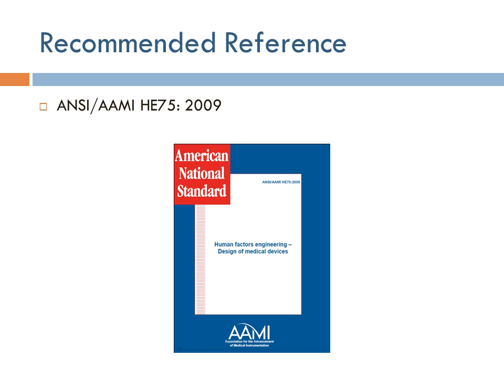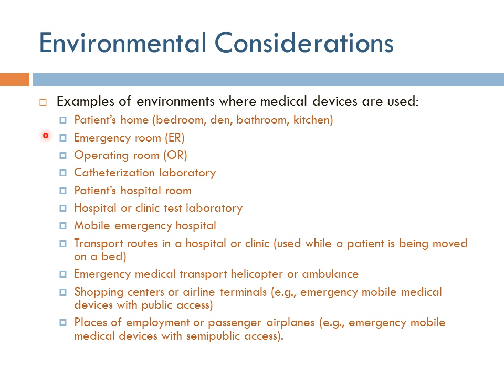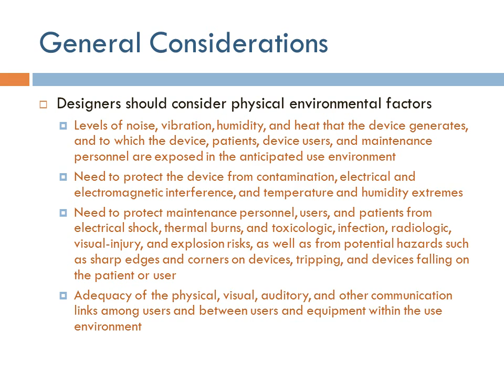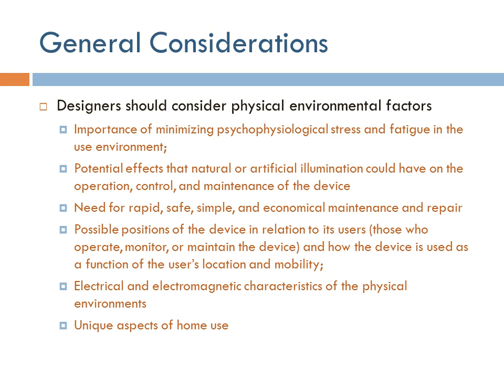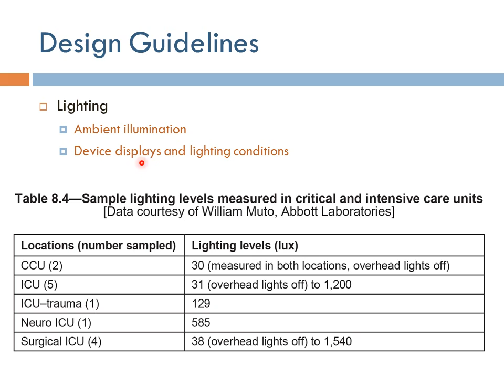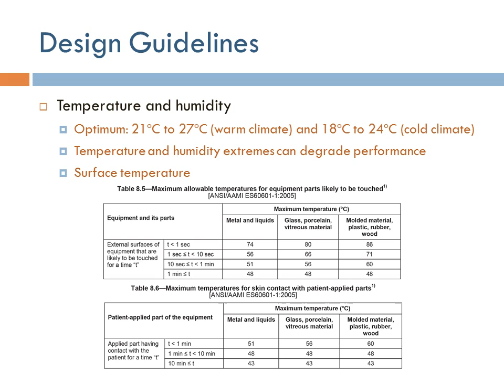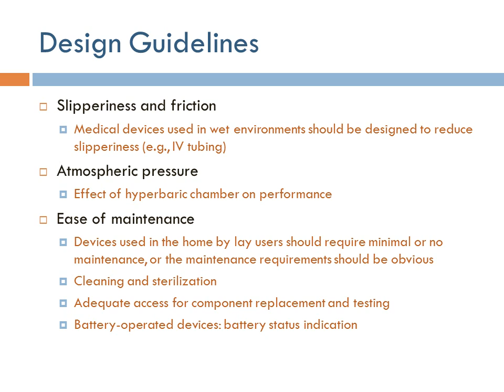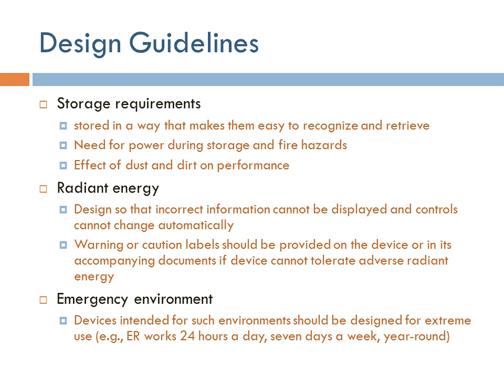Human Factors Engineering ch8: Environmental Considerations (Arabic Narration)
مجموعة محاضرات عن موضوع هندسة العوامل البشرية لطلاب الهندسة الحيوية الطبية. الشرح باللغة العربية مع الانجليزية كما تدرس في جامعة القاهرة.

A lecture series on Human Factors Engineering for Biomedical Engineering students with narration in Arabic as taught at Cairo University.